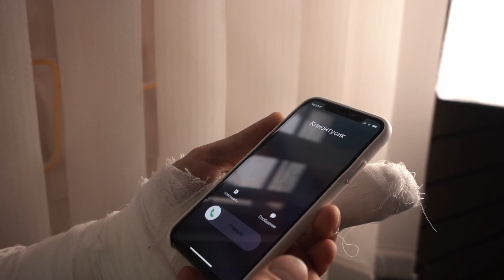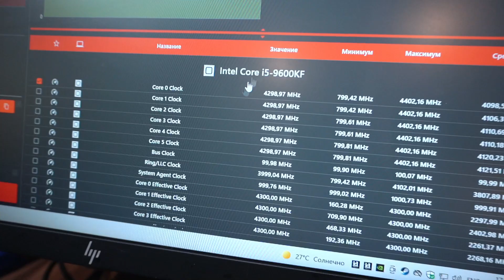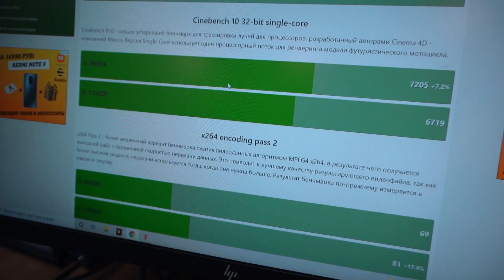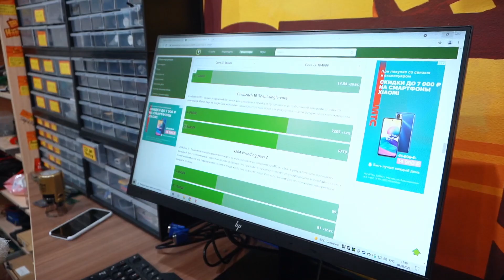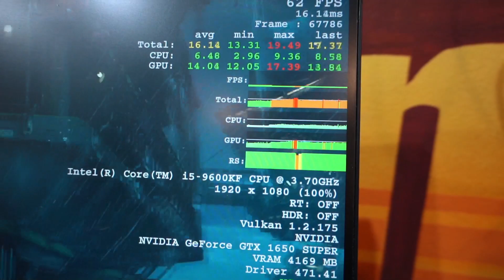Четкий ПК за 55000 рублей + КАК УЛОЖИТЬ КАБЕЛЯ?! 🔥😍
Сегодня в HappyPC мы соберем отличную сборочку за 55000 рублей для нашего клиента! + Наш сборщик Никита расскажет немного про укладку кабелей!) Пусть Ваши денежки уходят только на крутые ПК! Любим Вас!

ТЕХНОБЛОГ и просто про жизнь)))